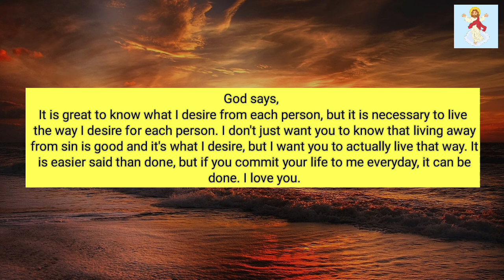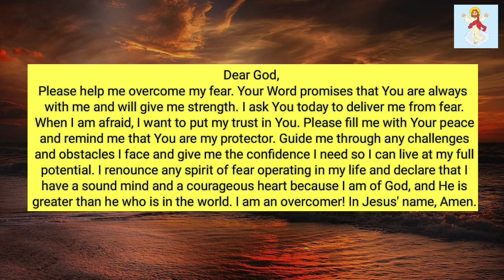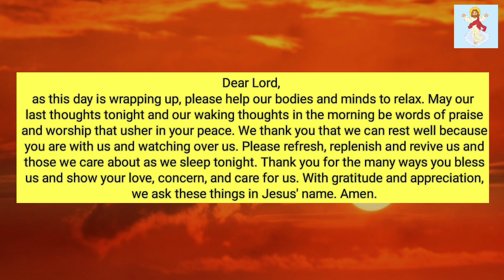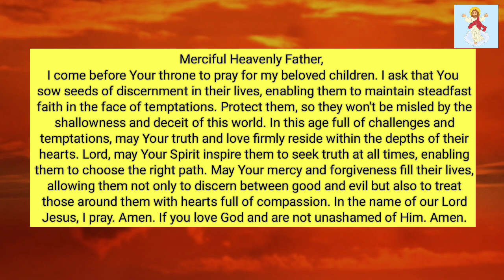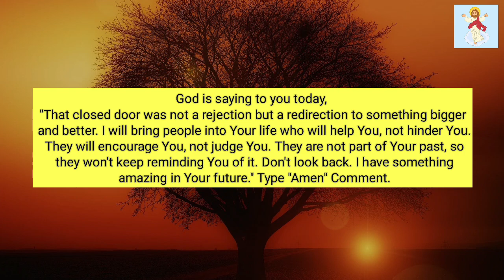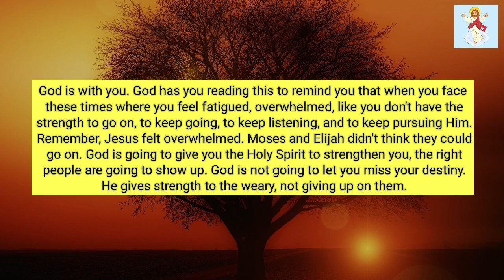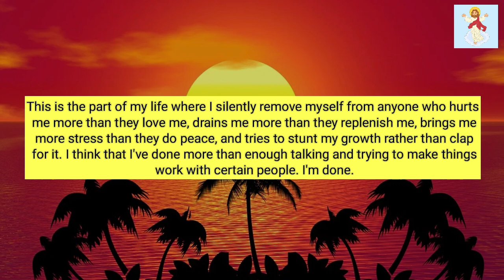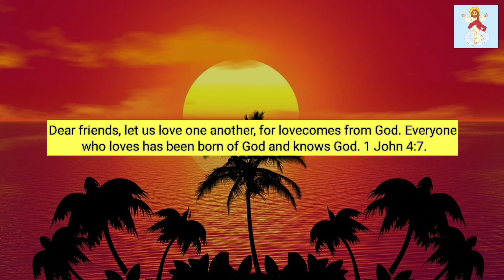🌟A Spirit from Heaven is Trying to connect with you from last 3 Days because..!! @God Miracles 11:11